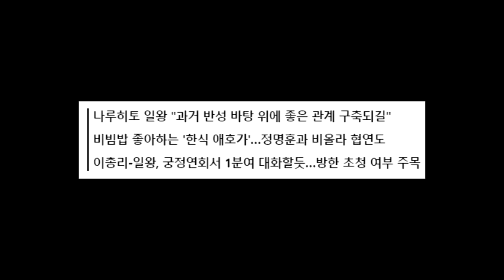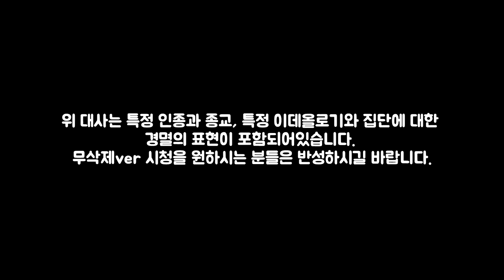일본 덴노가 친한파라고요?_평화주의자 나루히토 덴노_[센서 스튜디오]